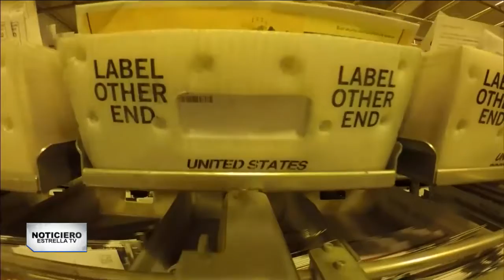DIRECTOR DEL SERVICIO POSTAL SUSPENDE LAS MEDIDAS DE RECORTE – Noticiero Estrella Tv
Ante las presiones, el director del servicio postal, Louis Dejoy, suspende las medidas de recorte que podían poner en peligro la votación por correo en las elecciones de noviembre.
Desde Washington, Armando Guzmán, nos amplia.